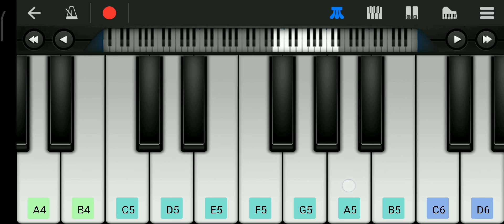KGF tune × KGF Mother tune in piano